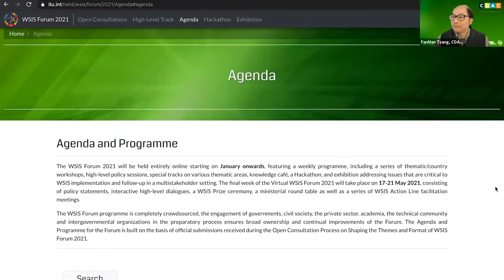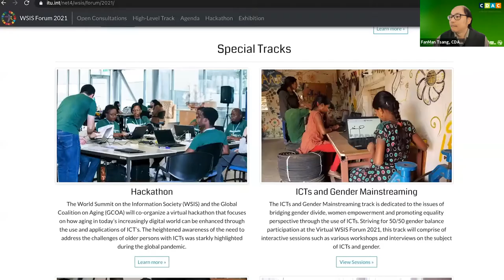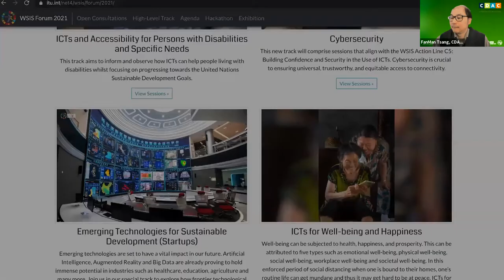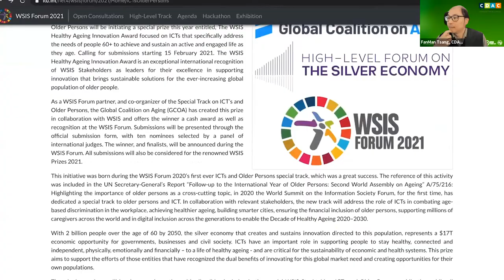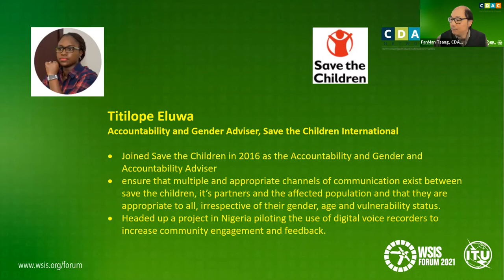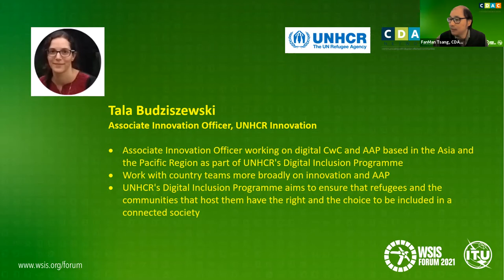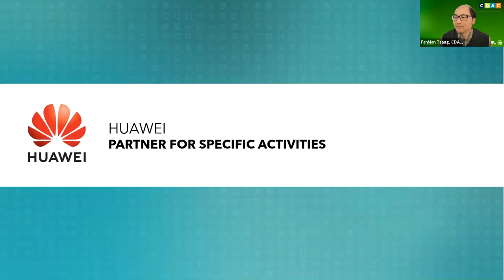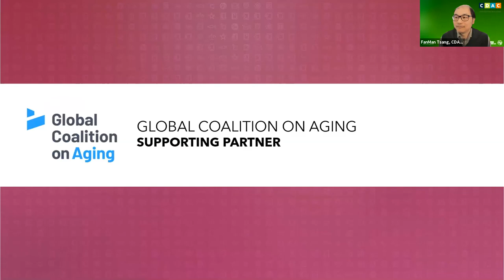Communication and Aid in the Digital Age: CDAC at the 2021 WSIS Forum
Communication and Aid in the digital age: how new technologies are transforming the way affected peoples interact with humanitarian responses. Recorded as part of the World Summit on the Information Society Forum, Friday 9 April 2021.

Humanitarian communication already struggles to get cut through in a world in which recipients of aid often have a far better understanding of communication technologies than the humanitarians that assist them. Refugees are connected with one another over smart phones, disaster survivors can mark themselves safe on a social media app and conflict is livestreamed on YouTube. Messages, hashtags, images, and videos shared by response survivors can gain traction in minutes drastically shaping people’s perception of a context and their response to it. The traditional vertical humanitarian communications structure is rapidly being replaced by a horizontal model in which local, digital peer-to-peer channels consistently outperform institution-led messaging in terms of both receptivity and trust.

The widening access to digital communication channels means humanitarians are no longer gatekeepers of information - while they remain the gatekeepers of aid.

So, what does Communication is Aid look like when the affected population is not a communications monolith? Is this a communications catastrophe waiting to happen? Or localisation in action?

We discussed with an expert panel that included:
 - Andrew Bredenkamp: Technology Lead and Board Member, Translators without Borders
 - Tala Budziszewski: Associate Innovation Officer, UNHCR Innovation
 - Titilope Eluwa: Accountability and Gender Adviser, Save the Children International
 - Mike Adams: International Coordinator, First Response Radio